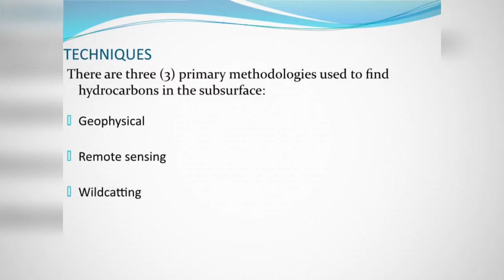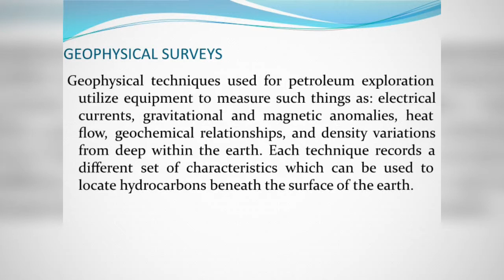Oil Exploration Techniques And Wildcatting Process | best seminar topics